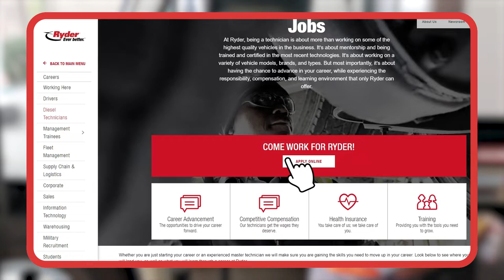What She said- Ryder. 35. Recruiter Vlog Episode3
Learn about available positions, and what it's like to work with Ryder, & check out these helpful links:
👉 Click Here to View ALL Career Opportunities with Ryder & Apply Today